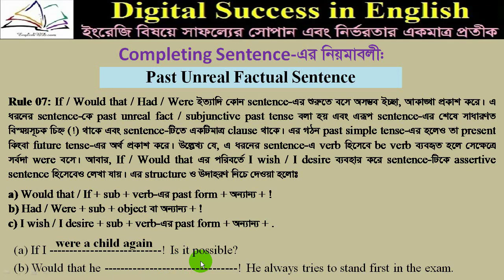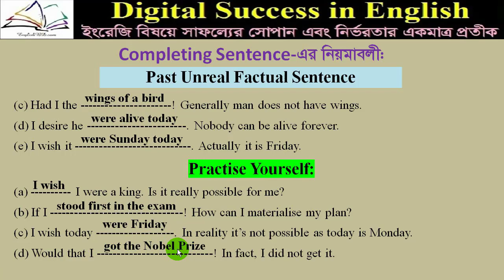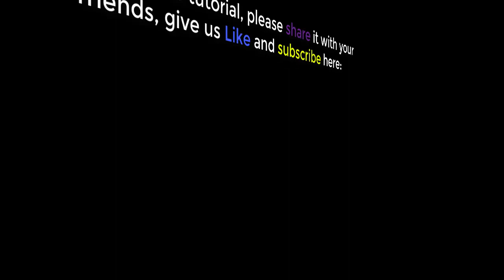Completing Sentence: Past Unreal Factual Sentence (Part-7)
This tutorial teaches "Completing Sentence" based on the rule of "Past Unreal Factual Sentence" with Bangla analysis, example and practice. To learn this lesson well, watch all the parts of this series.

To get teaching and learning support, you may also visit this